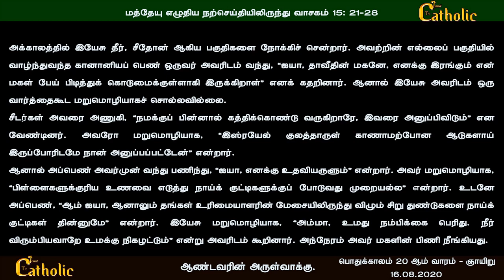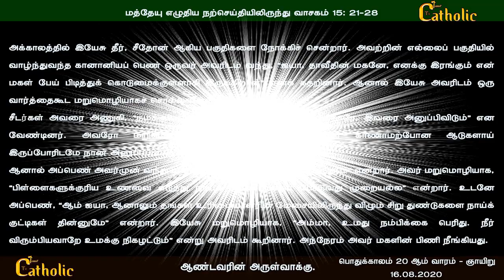16.08.2020 - பொதுக்காலம் 20 ஆம் வாரம் -ஞாயிறு - நற்செய்தி, மறையுரை Rev.fr.sundar -TAMILCATHOLICTV